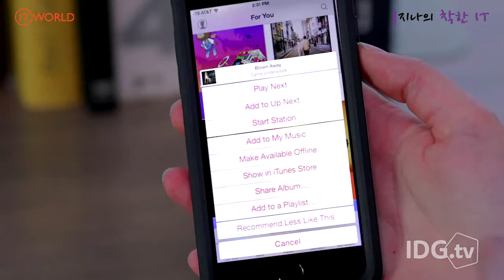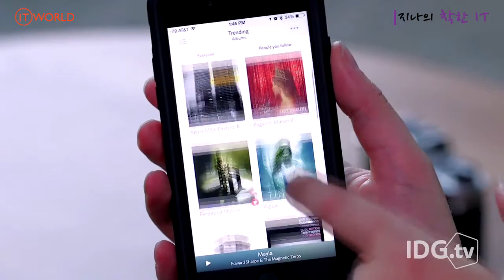지나의 착한 IT｜애플 스트리밍 음악 서비스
오늘은 애플의 스트리밍 음악 서비스에 대해 살펴보겠습니다.
먼저, 애플 뮤직의 3가지 특장점에 대해 말씀 드리겠습니다!

글로벌 IT 뉴스 트렌드를 ITWorld에서 확인하세요!